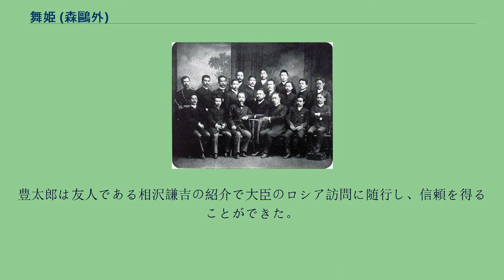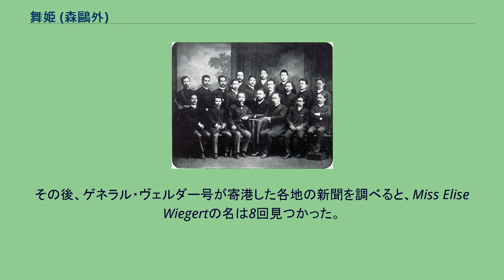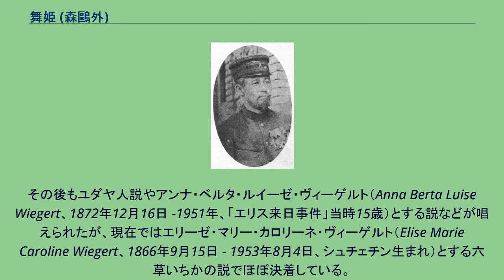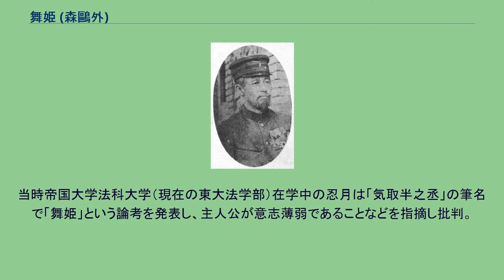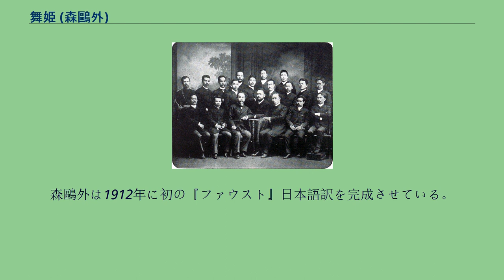舞姫 (森鷗外)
『舞姫』（まいひめ）は、森鷗外の短編小説。
1890年（明治23年）1月号の『国民之友』に発表。
ドイツに留学した主人公の手記の形をとり、ドイツでの恋愛経験を綴る。
高雅な文体と浪漫的な内容で、鷗外初期の代表作とされる。
民友社（社長徳富蘇峰）の『国民之友』に発表されたフィクションである。
森鷗外が1884年から4年間ドイツへ医学を学ぶために留学した際の体験をふまえており、本作と『うたかたの記』、『文づかひ』の三作品を独逸三部作あるいは浪漫三部作と呼ぶことがある。
この作品を巡り石橋忍月との間で論争（舞姫論争）が起こったことも文学史上有名である（後記）。
森鷗外の帰国後まもなく、鷗外を追ってドイツから女性が来日したことが知られている（以下、「エリス来日事件」）。
本作はその女性と鷗外の恋愛経験を元にした創作であると考えられている（人物の設定は異なるが、1910年発表の短編「普請中」はエリス来日事件を題材にしていると考えられている）。
なお、「太田豊太郎のモデル」も参照。
時は19世紀末。
ドイツ留学に行っていた主人公の太田豊太郎が、帰国途上のサイゴン停泊中、船内客室でドイツ滞在中のことを回想し、筆を起こす。
大学法学部を卒業後、某省に奉職した豊太郎は、5年前にドイツ留学を命じられ、ベルリンに赴いた。
ある日、下宿に帰る途中の太田は、クロステルあたりの教会の前で涙に暮れる美少女エリスと出会い、心を奪われる。
父の葬儀代を工面してやり、以後交際を続けるが、仲間の讒言によって豊太郎は免職される。
その後豊太郎はエリスと同棲し、生活費を工面するため、新聞社のドイツ駐在通信員という職を得た。
エリスはやがて豊太郎の子を身篭る。
豊太郎は友人である相沢謙吉の紹介で大臣のロシア訪問に随行し、信頼を得ることができた。
復職のめども立ち、また相沢の忠告もあり、豊太郎は日本へ帰国することを約束する。
しかし、豊太郎の帰国を心配するエリスに、彼は真実を告げられず、その心労で人事不省に陥る。
その間に、相沢から事態を知らされたエリスは、衝撃の余り発狂し、パラノイアと診断された。
治癒の望みが無いと告げられたエリスに後ろ髪を引かれつつ、豊太郎は日本に帰国する。
「相沢謙吉が如き良友は、世にまた得がたかるべし。されど我が脳裡に一点の彼を憎む心、今日までも残れりけり。」 1888年（明治21年）に鷗外がドイツから帰国した後、ドイツ人女性が鷗外のすぐあとを追って来日して、滞在一月（1888年9月12日 - 10月17日）ほどで離日する出来事があった。
彼女への説得を、鷗外の義弟小金井良精と、鷗外の弟・森篤次郎（筆名三木竹二）が行っていた（経緯は『舞姫』のストーリーとは異なり、作中の彼女の「発狂」もフィクションである。）。
このため、エリスのモデルが実在するとして、モデル探しが行われてきた。
1981年に中川浩一・沢護が「ジャパン・ウィークリー・メイル」（1888年当時横浜で発行されていた英語新聞）に記載されていた船舶乗客リストから「Miss Elise Wiegert」（エリーゼ・ヴィーゲルト嬢）が1888年9月12日に横浜港に入港し、10月17日に出航したドイツ汽船ゲネラル・ヴェルダー号の一等船客であったことを発見した。
その後、ゲネラル・ヴェルダー号が寄港した各地の新聞を調べると、Miss Elise Wiegertの名は8回見つかった。
その後もユダヤ人説やアンナ・ベルタ・ルイーゼ・ヴィーゲルト（Anna Berta Luise Wiegert、1872年12月16日 -1951年、「エリス来日事件」当時15歳）とする説などが唱えられたが、現在ではエリーゼ・マリー・カロリーネ・ヴィーゲルト（Elise Marie Caroline Wiegert、1866年9月15日 - 1953年8月4日、シュチェチン生まれ）とする六草いちかの説でほぼ決着している。
森鷗外記念会会長の山崎一穎は、エリーゼ・マリー・カロリーネ・ヴィーゲルトがエリスのモデルであるとする六草いちか説を次のように評価している（2011年7月）。
1981年（乗船名簿の発見）以来、30年を経て、間違いなくその人を特定できたことは大きな発見である。
エリーゼは帰国した10年後の1898年から1904年までの6年間は帽子...